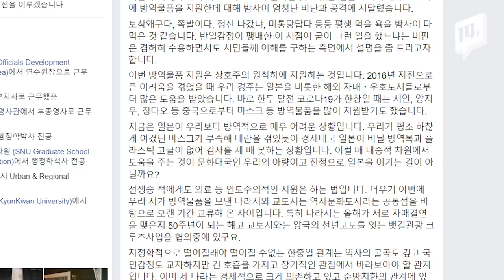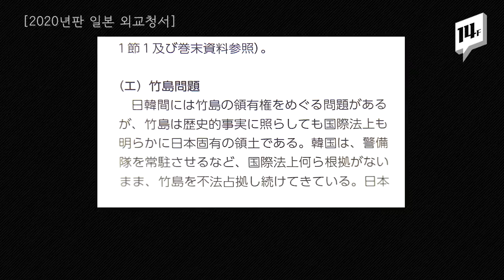경주시장 “어려울 때 돕는 것이 진정한 친구이자 이웃"...네티즌들 "왜 내 세금으로, 이 시국에" / 14F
경주시가 최근 일본 나라시와 교토시에 각각 방호복 1200세트와 방호용 안경 1000개를 제공했습니다. 주낙영 경주시장은 “어려울 때 돕는 것이 진정한 친구”이고 “진정으로 일본을 이기는 길”이라고 했습니다. 하지만 부정적인 의견이 대다수인 듯합니다. 일본은 독도, 위안부 문제에서 기존 입장을 되풀이하고 있는데다 우리도 ‘제 코가 석자’인 상황인데 무슨 지원이냐는 반응들입니다.